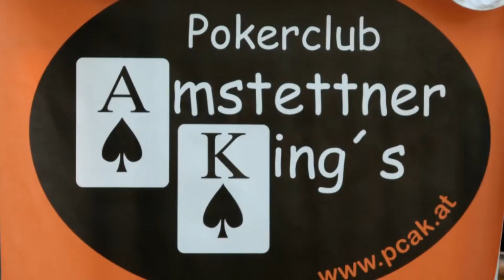Beach Baby und Vegas Baby 2015 in Wallsee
Vegas Baby verspricht jedes Jahr eines: Eine Reise in die Stadt der Glücksspiele. Und um diesen Vegas Trip zu gewinnen, muss man sich so einigen Herausforderungen stellen. Wer dieses Mal mitgezockt und gewonnen hat - das gibt´s jetzt.